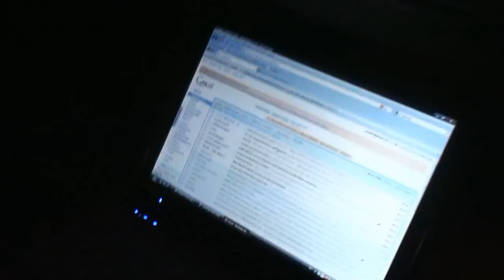Rabat, Agadir, Laâyoune. La Marche Mondiale au Maroc.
La Marche Mondiale au Maroc:Rabat, Agadir, Laâyoune
18-20 novembre 2009